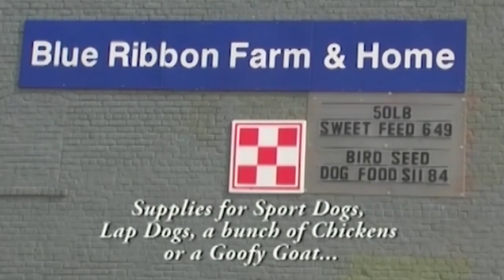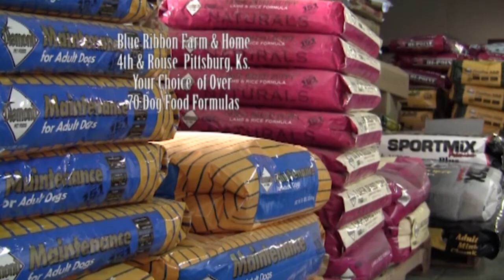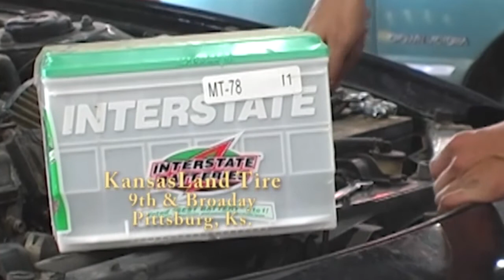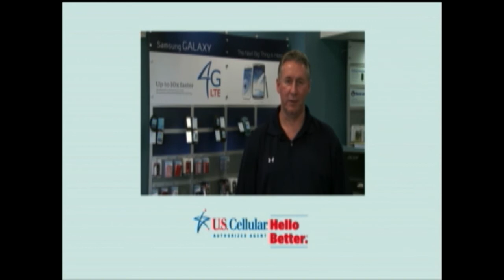Season Chasers KSN 87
Gold, Silvers & Rainbows in Alaska with my fishing buddies Ned & Dennis.
Another visit from Slim-Jim the fox & somebody fishing during deer season!